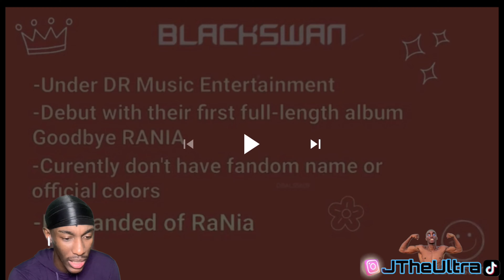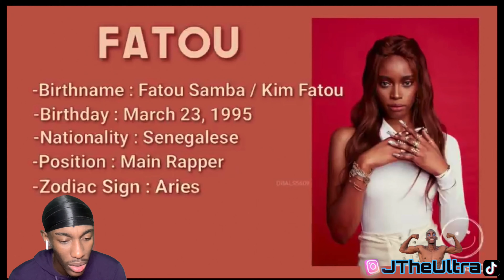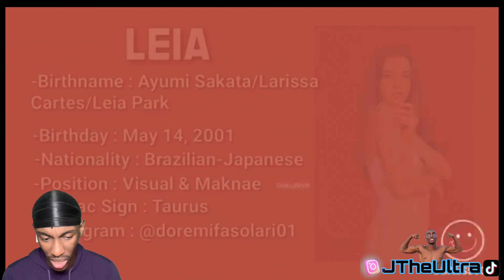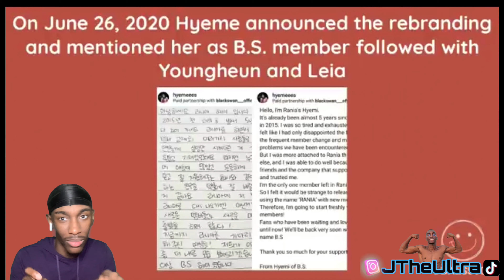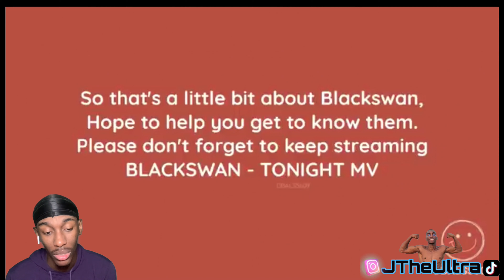REACTING TO BLACKSWAN FOR THE FIRST TIME!